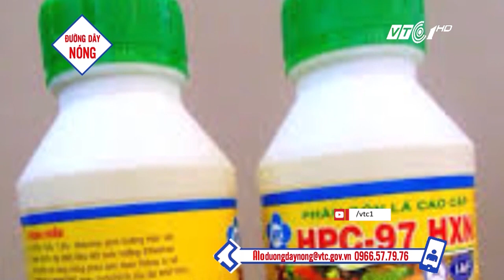VTC Tin Mới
VTC1 | Phòng Cảnh sát môi trường Công an tỉnh Gia Lai cho biết, vừa quyết định xử phạt một cơ sở sử dụng hóa chất bằng phân bón lá làm chín sầu riêng.